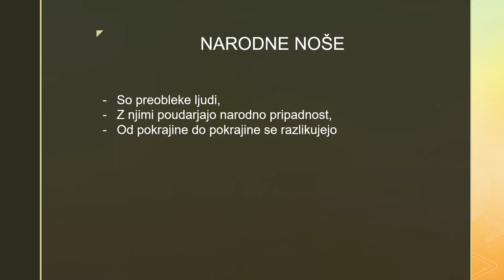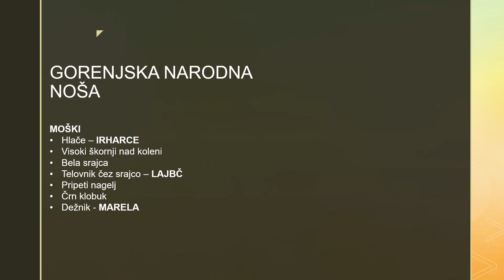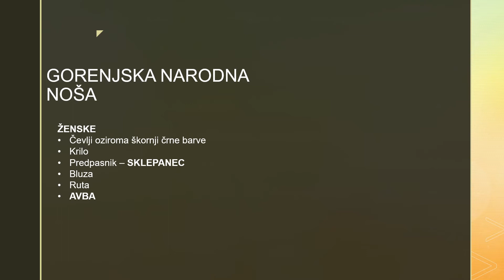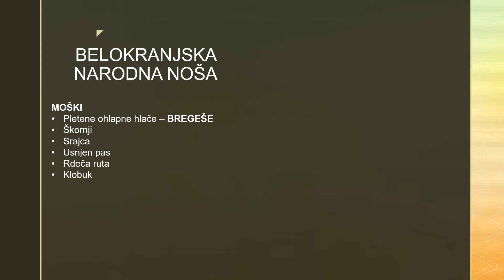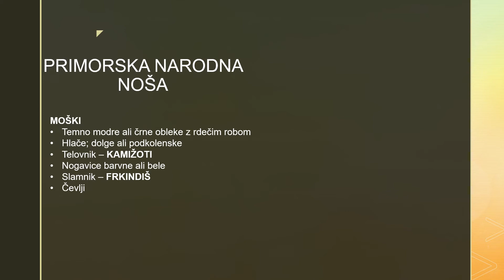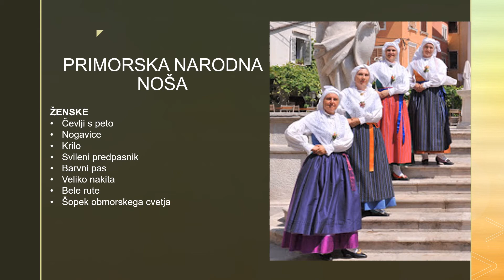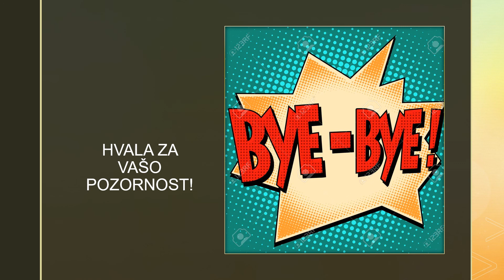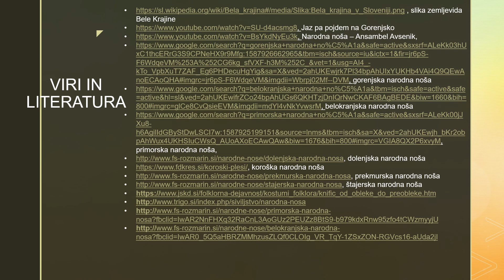Narodna noša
Avtorja: Rok Vrečko, Matic Kričej